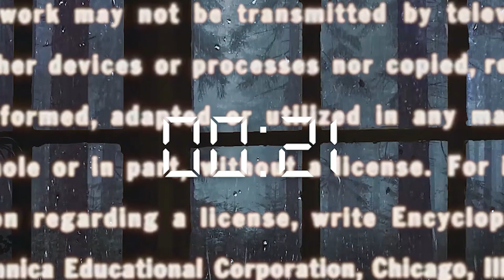Kingdom of the Planet of the Apes (Reseña) - CINE MÁS PODCAST EP. 0.78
Alejandro Orengo de Cine Más Podcast estará con John Ramos (@ReelInFilms) hablando de la nueva entrega de la franquicia de Planet of the Apes titulada "Kingdom of the Planet of the Apes". Hablaremos sobre lo que pensamos de la película, discutiremos los temas de la narrativa, los desenlaces de personajes.

00:00 Intro
00:32 Reseña